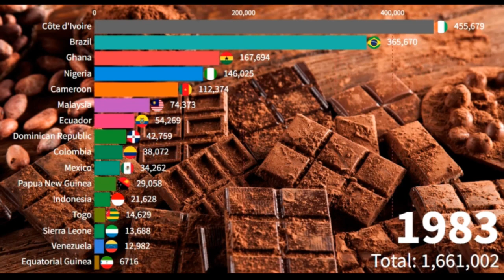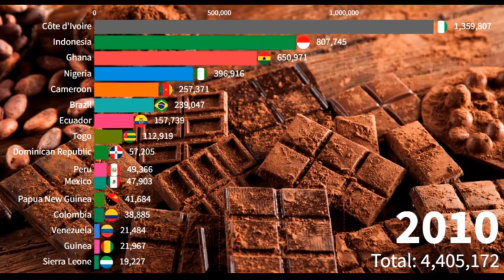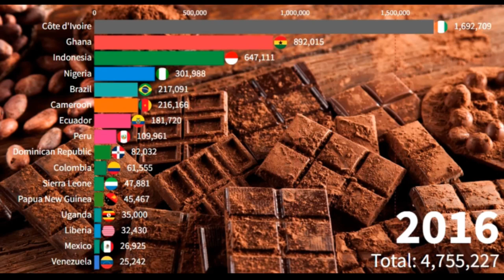Top Cocoa Producing country's 1960-2022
The cocoa bean is the main ingredient in chocolate and derives from the cacao tree, which is indigenous to the equatorial regions of the Americas, but is now grown in tropical areas worldwide.The chocolate industry is worth $103 billion.

world's top cocoa producing country's.

data eye